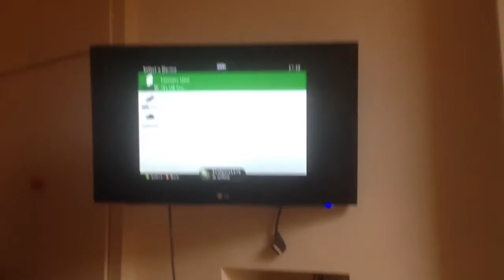Let's play skate 3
We play skate 3 like this video